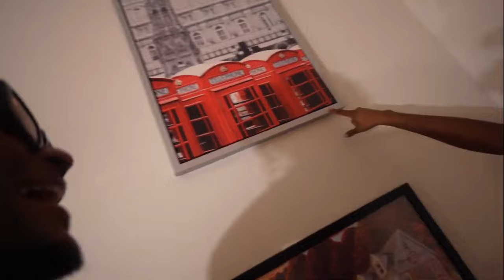She taught me a lil something SPICY Drink Or Dare!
50 LIKES ON THIS VIDEO!?!? TIME STAMP YOUR FAVORITE PART!!
AP DIGITAL 🅿️  INSTAGRAM | @Just.alexp/ @ap.digitalx

Get ready for some spicy fun in this episode of "Drink or Dare"! 🎉 Today, she taught me a lil something that took the challenge to a whole new level! From daring antics to spicy drinks, we’ve got it all. Watch as we take on outrageous dares and sip on some fiery concoctions that will leave you laughing and gasping for more.

In this "Drink or Dare" challenge, we dive into the most entertaining and hilarious moments that will keep you on the edge of your seat. Whether you're a fan of spicy food, daring challenges, or just love a good laugh, this video is for you!

In this video, you'll see:

Spicy drink challenges 🌶️
Hilarious dares and reactions 😂
Fun and engaging content that you won’t want to miss!
Don't forget to:
💬 Comment your favorite moment or dare